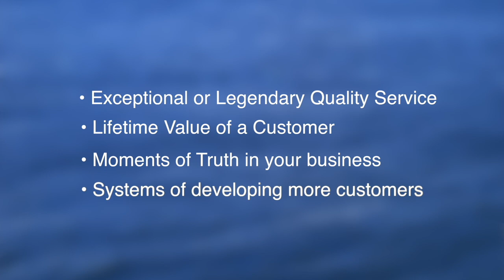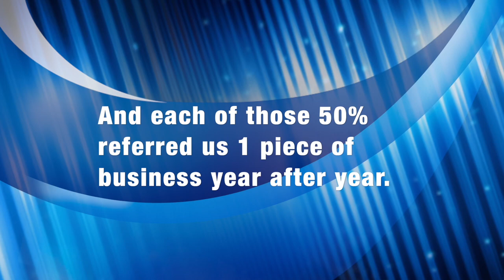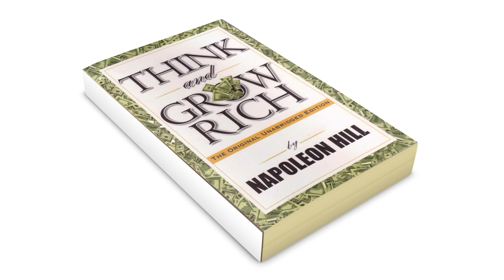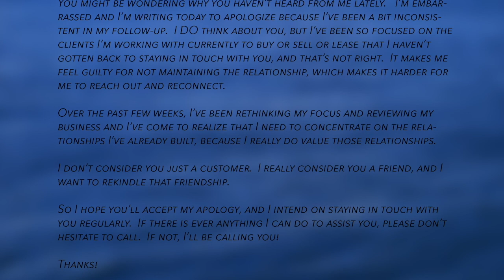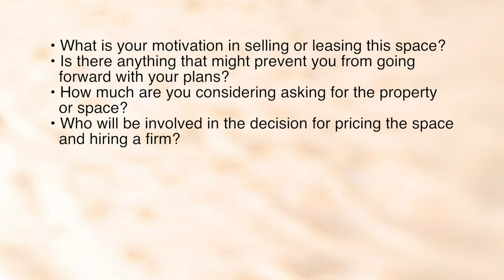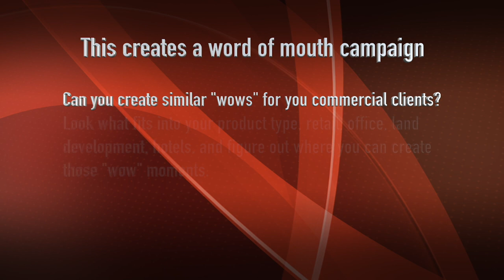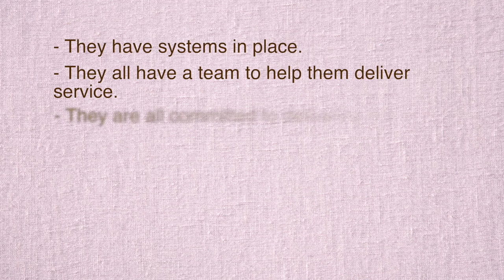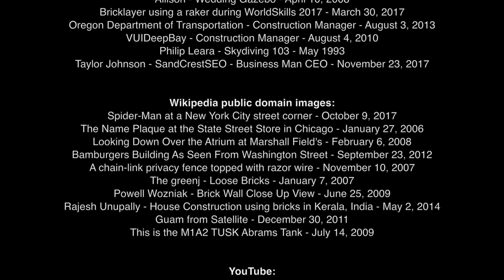Advanced Commercial Real Estate Nurturing Lifetime Relationships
Nurturing Lifetime Relationships with your Commercial Real Estate Clients with Loren Keim